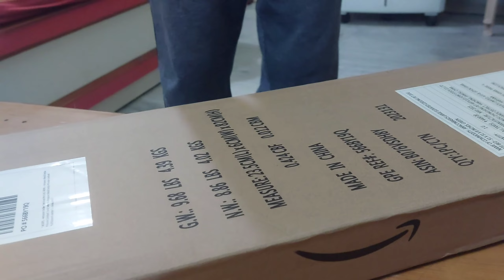భైరవ మంచం💕(unboxing) best price#dog